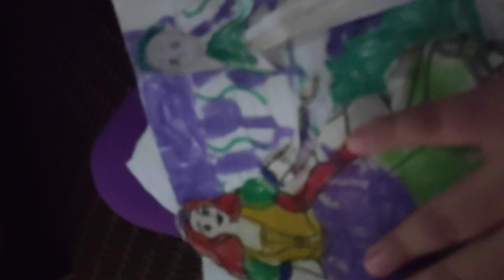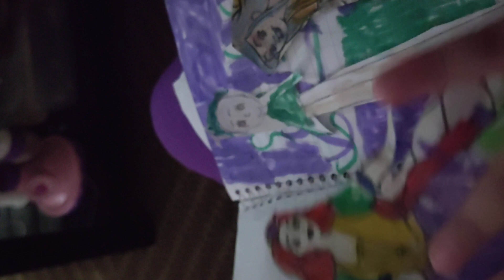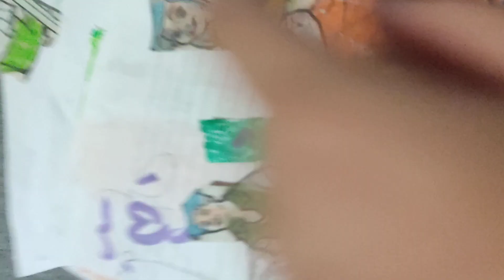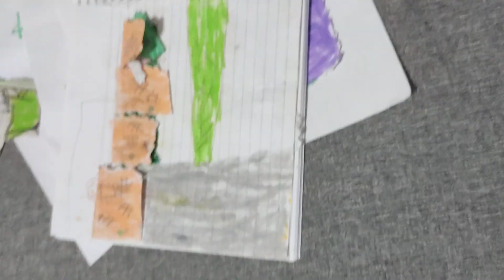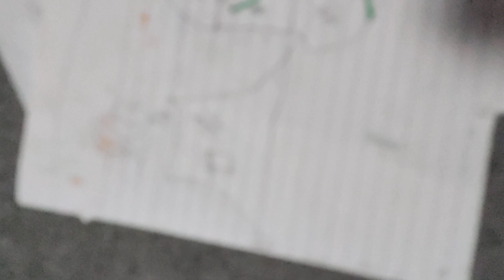papel na manika.